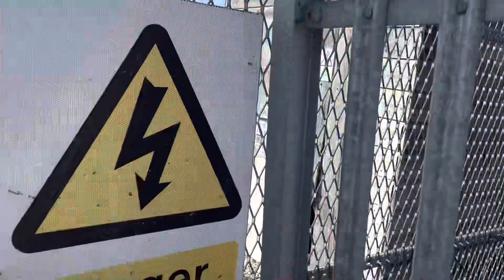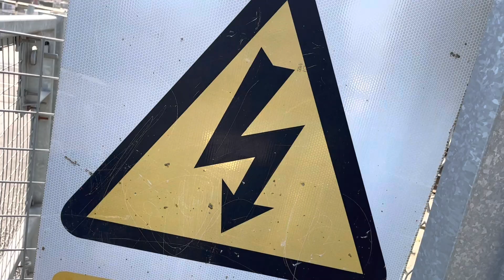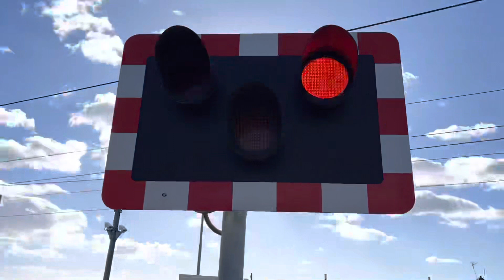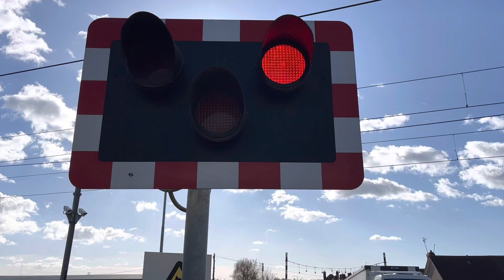Dock Hills Level Crossing 08/03/2023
Recording Location: Ings Road Bentley, South Yorkshire
Postcode: DN5 9SP
Timetable: Bentley (BTLYSY)
Trackside Information: DOL1 156 Miles 63 Chains